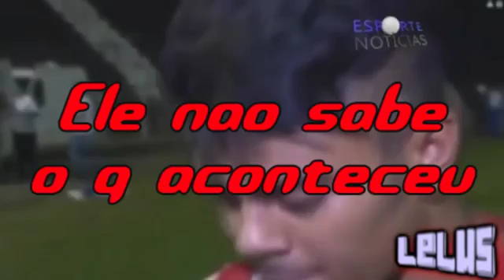Entrevistas engraçadas dos jogadores de futebol